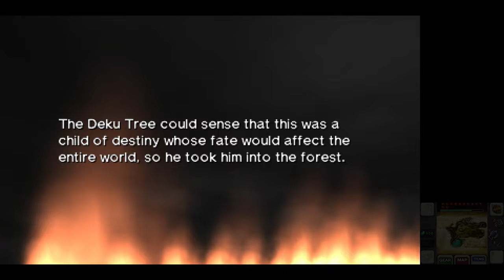Zelda Ocarina of Time 3D (4K60) - 100% Walkthrough Longplay - Part 17 - Forest Temple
Welcome to my walkthrough for The Legend of Zelda: Ocarina of Time 3D (4K) for Nintendo 3DS.

Huge thanks to Henriko Magnifico for creating this glorious texture pack!